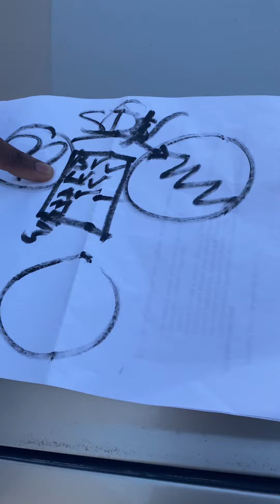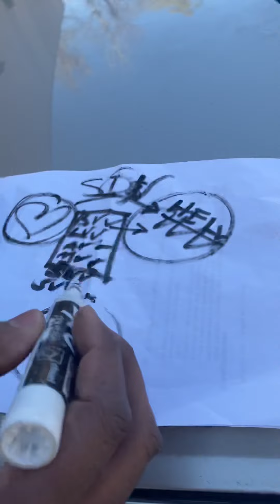Young man comes to Jesus by using the gospel illustration called the 3 Circles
Sharing the Gospel with an O’Reilly’s worker who comes to faith in Jesus using going to 3 Circles Gospel Illustration